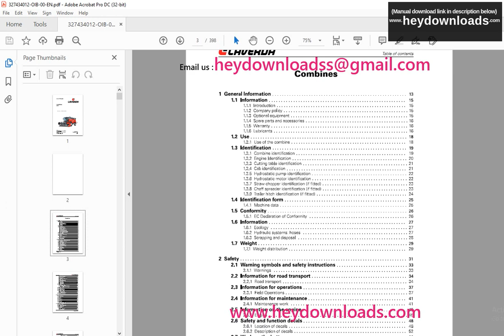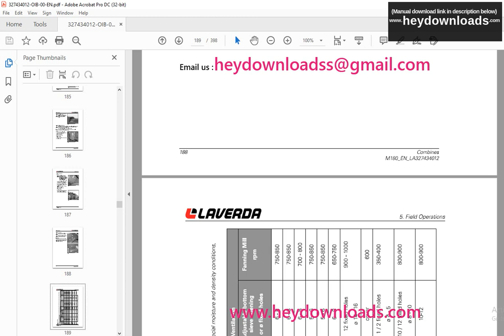Laverda EU Harvesting M180 Combines Operator's Manual LA327434012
Laverda EU Harvesting M180 Combines Operator's Manual LA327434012 - PDF DOWNLOAD

Language : English
Pages : 398
Downloadable : Yes
File Type : PDF
Size: 105 MB